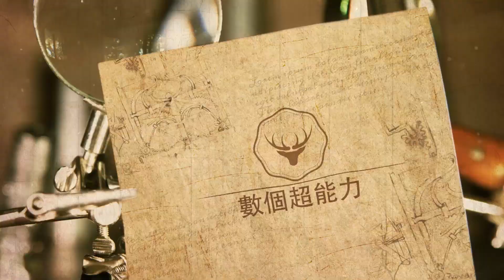王大陸有意接近蔡卓宜，倪萍一句話戳破窗戶紙，亂點鴛鴦，接下來一幕讓導演懵了 ！數個超能力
王大陸有意接近蔡卓宜，倪萍一句話戳破窗戶紙，亂點鴛鴦，接下來一幕讓導演懵了 ！數個超能力#王大陸#蔡卓宜#倪萍